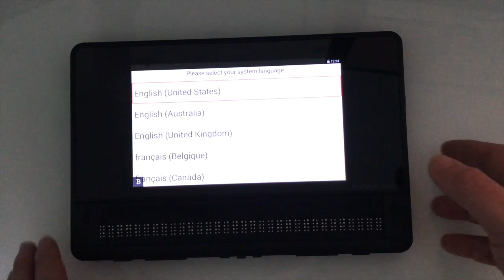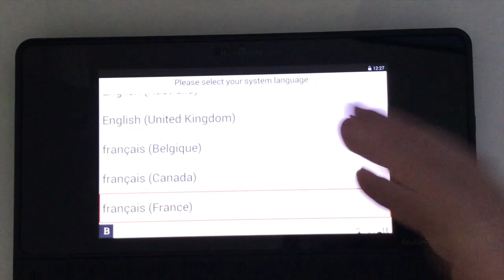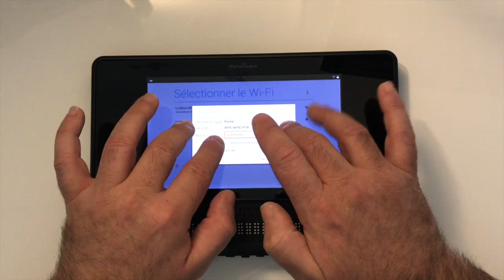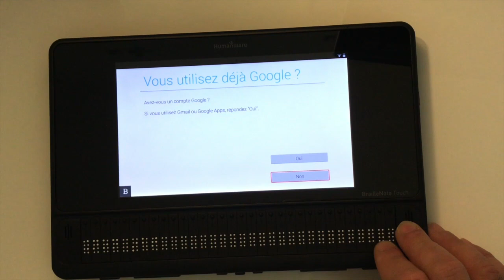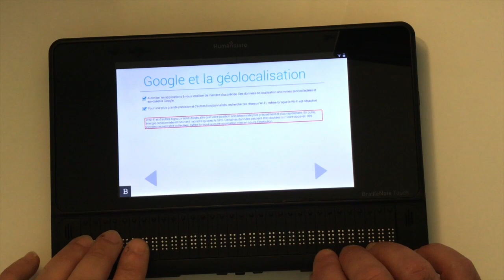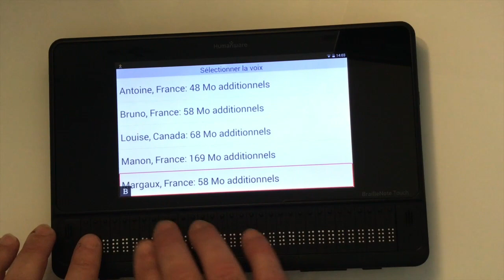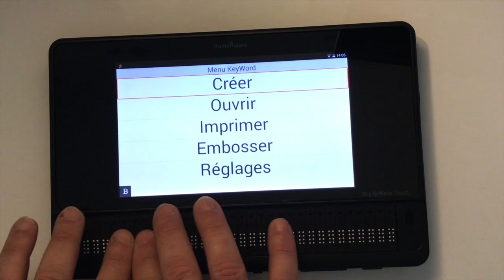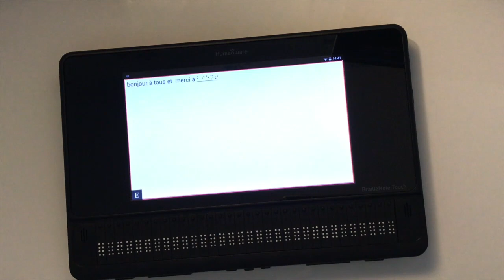Première Configuration Tablette Android Google BrailleNote Touch Bloc-Note Braille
Bonjour à vous et merci de vous abonner pour continuer à encourager voici une vidéo sur une tablette android et sa première mise en route et cette tablette et vraiment très spéciale dite moi en commentaire ce que vous en pensez ça m'interesse.